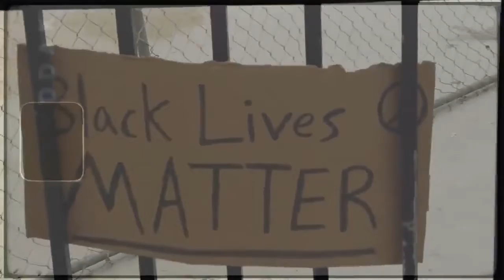Skate montage 🛹 musica sin derechos de autor 🎧🎼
después de un tiempo ausente regrso con un nuevo video, que incluye musica sin  COPYRIGHT
voy a tratar de mantener una mejor constancia en el contenido